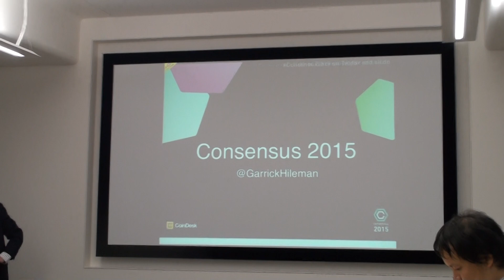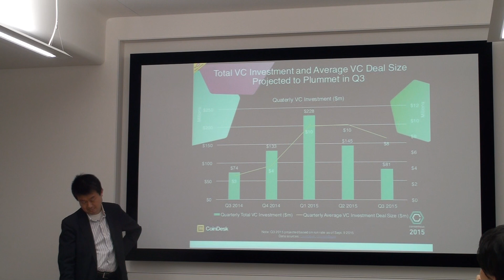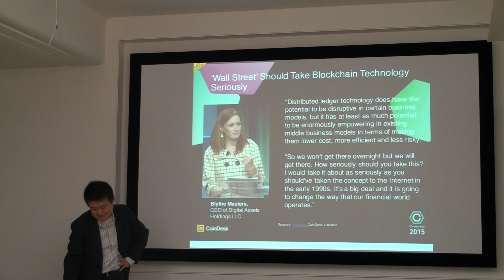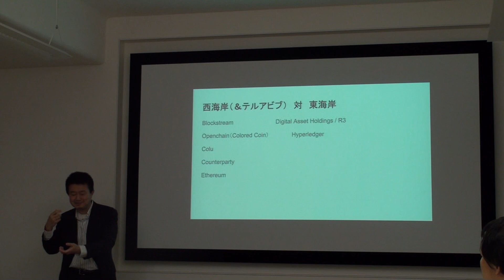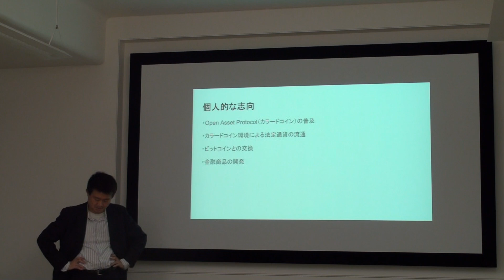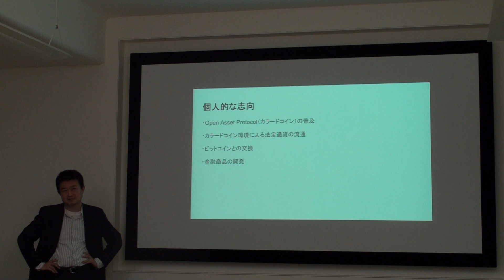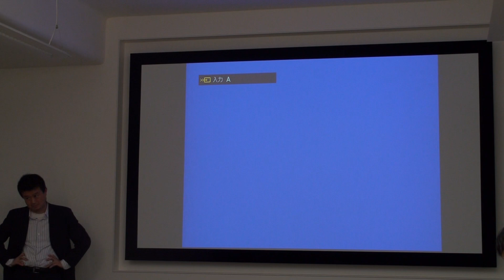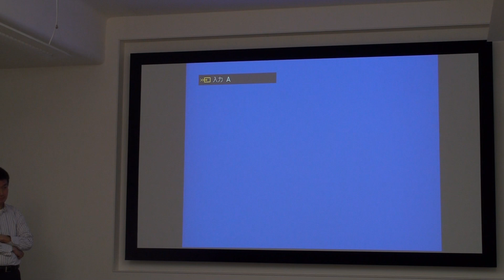About Smart contact, reading Coindesk report by Jimmy Yoshimitsu Homma (All Japanese)